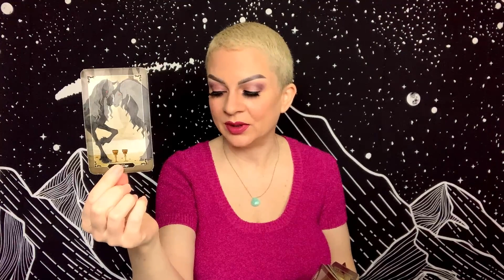SCORPIO APRIL 30 - MAY 2 WEEKEND TAROT “Health and Career Impacting Your Home Life”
Weekend general tarot reading for Scorpio Sun, Moon, and Rising for April 30 - May 2, 2021.

Tarot Decks:
Dark Wood Tarot